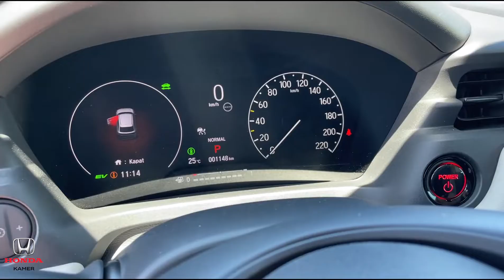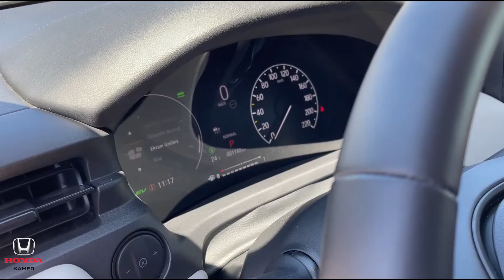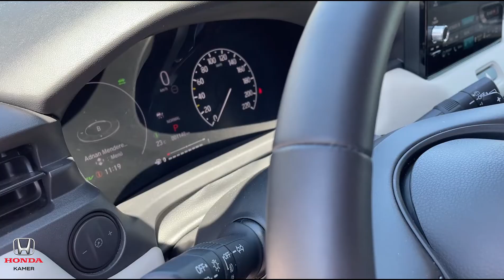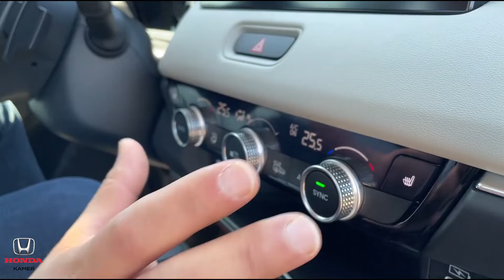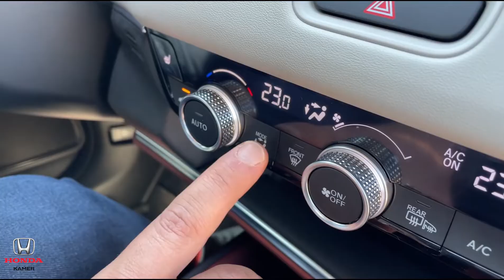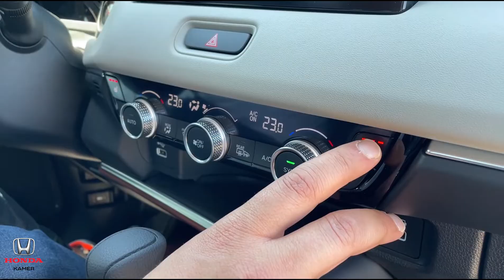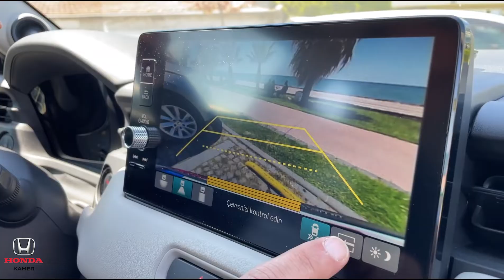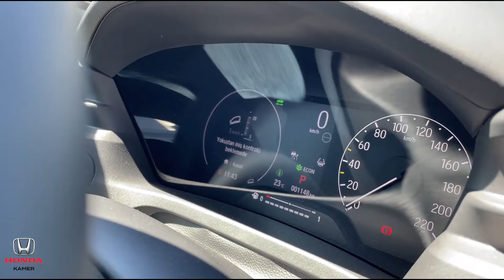YENİ HONDA HR-V KULLANMA KILAVUZU 2022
Herkese Merhaba! Yeni Honda HR-V e:HEV modeline dair tüm detayları, ayrıntıları sizler için bir video haline getirdik. Birçok kullanıcının ve kullanıcı adaylarının merakla ve heyecanla beklediği HR-V Kullanım Kılavuzu önümüzde uzun yıllar rehberiniz olacak. İyi Seyirler, Keyifli Sürüşler.

👇🏽👇🏽 İhtiyacınız olan ve merak ettiğiniz konuların kısa yolları 👇🏽👇🏽

00:00:00 - Merhaba
00:01:05 - Teknik Bilgi
00:01:43 - Anahtar Sistemi
00:02:11 - Anahtarsız Giriş/Çıkış/Çalıştırma Sistemi
00:02:50 - Kumandanın Pili Bittiğinde Ne Yapılmalı ?
00:03:48 - Bagaj Kullanımı ve Özellikleri
00:05:21 - Lastik Tamir Kiti
00:06:49 - Bagaj Led Aydınlatma
00:07:18 - Çocuk Koltuklarını Sağlamlaştırma
00:07:32 - Bagaj Kapağını Kapatma
00:09:35 - Yakıt Kapağı
00:09:40 - Ön Kaput
00:10:07 - Motor
00:10:33 - Silecek Suyu
00:11:00 - Kaput Kapatma
00:11:11 - Arka Yaşam Alanı
00:11:30 - Arka Koltuk (Sihirli Koltuk)
00:12:21 - Arka Koltuk Öne Yatırma
00:12:43 - Arka Yaşam Alanı Detay
00:13:13 - Hava Kanalı (Araç Batarya Havalandırması)
00:14:01 - Ön Yaşam Alanı
00:14:14 - Park Sensörü Tuşu
00:15:01 - Silecek Isıtma Tuşu
00:15:45 - Anti Patinaj Sistemi Tuşu
00:16:31 - Kısa Yol Tuşu (Şeritte Tutma Asistanı ve Çarpışma Önleyici Fren Sistemi)
00:17:07 - Bagaj Açma Tuşu
00:17:27 - Direksiyon
00:17:33 - Direksiyon Üzeri Kısa Yol Tuşları
00:18:07 - Sürücü Dijital Menü
00:18:48 - Güç ve Şarj Ünitesi
00:19:36 - Bilgi Menüsü
00:19:48 - Menü Ekranını Özelleştirme
00:20:11 - Güvenlik Desteği Menüsü (Yoldan Çıkış Azaltma/Kör Nokta Uyarı/Şeritte Tutma Asistanı/Çarpışma Önleyici)
00:21:32 - Emniyet Kemeri
00:21:49 - Hız Alarmı
00:22:05 - Navigasyon
00:22:18 - Telefon
00:22:38 - Ses
00:22:38 - Hız ve Zaman
00:23:20 - Direksiyon Üstü Sağ Tuşları
00:23:26 - Hız Limitleyici
00:24:27 - Takip Mesafesi
00:24:45 - Akıllı Hız Sabitleme
00:25:28 - Şeritte Tutma Asistanı
00:26:45 - Direksiyon Isıtma
00:27:20 - Direksiyon Arkası (Paddle Shift)
00:27:47 - Rejenerasyon İşlevi (Vites Düşürme ile Batarya Dolumu)
00:28:52 - Direksiyon Arkası Sağ Kol - Silecek
00:29:20 - Direksiyon Arkası Sol Kol - Aydınlatma
00:30:10 - Gösterge Paneli Parlaklık Ayarı
00:30:22 - Power Tuşu
00:30:33 - Multimedia Genel Bakış
00:31:06 - Multimedia Tüm Uygulamalar
00:31:13 - Multimedia Navigasyon
00:31:22 - Multimedia Telefon
00:31:47 - Multimedia FM
00:31:52 - Multimedia Bluetooth Audio
00:32:00 - Multimedia Akıllı Telefon Bağlantısı
00:32:22 - Multimedia TA
00:32:33 - Multimedia Honda App Center
00:32:38 - Multimedia Genel Ayarlar
00:32:49 - Multimedia Araç Ayarları
00:34:05 - Multimedia Yol Bilgisayarı
00:34:20 - Multimedia USB
00:34:38 - Multimedia AM
00:34:45 - Multimedia DAB
00:34:55 - Multimedia Sistem Güncellemeleri
00:35:02 - Multimedia Saat
00:35:31 - Klima
00:37:10 - Hava Kanalı
00:38:48 - Saklama Alanı
00:39:00 - Kablosuz Şarj Özelliği
00:39:31 - Şanzıman
00:39:51 - R/Geri Görüş
00:41:32 - Drive Modu
00:41:37 - B Modu
00:42:51 - Drive Mode/Sürüş Modları
00:44:00 - Yokuş İniş Desteği
00:44:39 - El Freni
00:45:05 - Brake Hold Kullanımı
00:47:01 - Kol Dayama
00:47:15 - Güneşlik
00:47:21 - SOS Sistemi
00:48:22 - Lamba Ayarı
00:48:40 - Dikiz Aynası
00:48:50 - HR-V Alt Paket ve Üst Paket Farkları
00:50:22 - Arak İç Aydınlatma
00:50:52 - Torpido
00:51:04 - Görüşmek Üzere